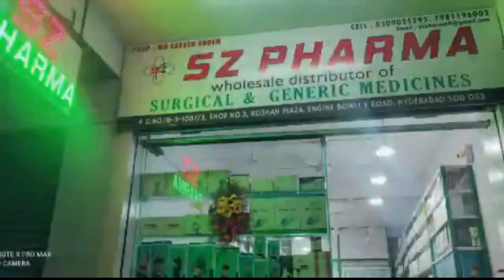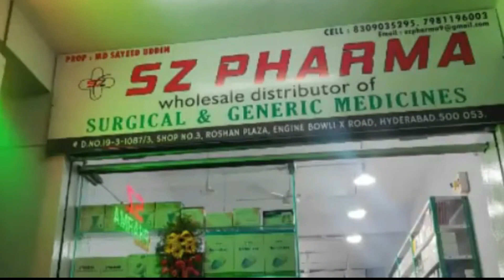ANKHO ME MIRCHI POWDER DAL KAR BUS KO LUTH NE WALE 3 AFRAAD GIRAFTAR || DCP CYBERABAD JAGDISHWAR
ANKHO ME MIRCHI POWDER DALL KAR BUS KO LOTH NE WALE 3 AFRAAD HOWE GIRAFTAR...
SUNIYE AAGE KI TASFILAT DCP CYBERABAD JAGDISHWAR KI ZUBANI